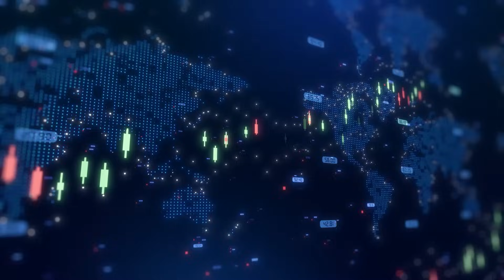Medicus Pharma gets positive FDA feedback on Skinject microneedle therapy for basal cell carcinoma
Medicus Pharma CEO Dr Raza Bokhari joined Steve Darling from Proactive to announce that the company has received encouraging feedback from its recent Type C meeting with the U.S. Food and Drug Administration (FDA) regarding the clinical development pathway of its innovative microneedle-based therapy, Skinject™ (D-MNA), for the treatment of basal cell carcinoma (BCC).

The Type C meeting focused on reviewing key elements of the protocol, including study design, endpoints, and patient population definitions for upcoming clinical trials. According to Dr. Bokhari, the FDA provided clarity and alignment on several critical points. Specifically, the agency indicated that a relative bioavailability study with D-MNA, administered under certain conditions, could serve as a basis for establishing a regulatory bridge while addressing bioavailability requirements for the product.

Importantly, the FDA offered constructive and supportive guidance on multiple aspects of the proposed development program, including the appropriate primary endpoint for the next clinical study. The company must define the patient population, such as tumor size limits, lesion location restrictions, and histological confirmation requirements and design a randomized, double-blind, placebo-controlled trial to demonstrate efficacy in treating BCC.

This regulatory clarity is expected to further strengthen Medicus Pharma’s ongoing clinical program. The company is currently conducting its Phase 2 trial across nine clinical sites in the United States. Patient randomization began in August 2024.

In March 2025, Medicus Pharma announced results from an interim analysis of the Phase 2 study, showing a positively trending clinical clearance rate exceeding 60%. The interim data, based on more than half of the targeted 60 patients randomized at the time, were highly encouraging, although final results may vary once the study is fully completed.